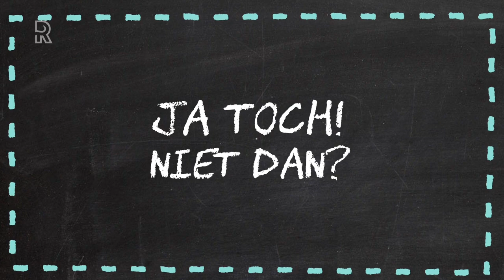Ja Toch! Niet Dan? met Rachel Kramer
Zangeres Rachel Kramer, bekend als lid van de popgroep K-Otic, is dolblij dat ze een maagverkleining heeft ondergaan. Dat bekent ze in de nieuwe aflevering van het programma Ja Toch! Niet Dan?. Kramer, die na de ingreep enorm is afgevallen, geeft toe dat ze lang gevochten heeft tegen haar gewicht. &quot;Ik heb dat gevecht met mijn gewicht al van jongs af aan&quot;, vertelt ze. &quot;Maar de maagverkleining heeft voor mij heel veel veranderd.&quot; Toch geeft ze ook toe dat het gevecht tegen haar gewicht niet direct ophield na de ingreep. &quot;Het houdt zeker niet direct op&quot;, zegt ze. &quot;Dat moet ik inderdaad toegeven. Ik heb anders moeten leren eten, denken en leven. Ik ben enorm afgevallen, al werd ik tegelijkertijd ook vaak ziek. Nu is dat onder controle, maar word ik langzaam weer iets zwaarder. Het blijft dus een gevecht hoor. Maar wel een gevecht met voorsprong.&quot;De in Rockanje wonende Kramer zegt in Ja Toch! Niet Dan? dat ze het toch zo weer een gastric-bypass zou doen. Ook van haar botox-behandelingen heeft ze geen spijt: &quot;Ik ben fan!&quot;De aflevering met Rachel Kramer is nu te bekijken in dit bericht en woensdagavond op tv, iets na vijven. De uitzending wordt ieder uur herhaald. Eerdere afleveringen van Ja Toch! Niet Dan?, met gasten als Joke Bruijs, Ivo Opstelten en Shirma Rouse zijn ook te zien.